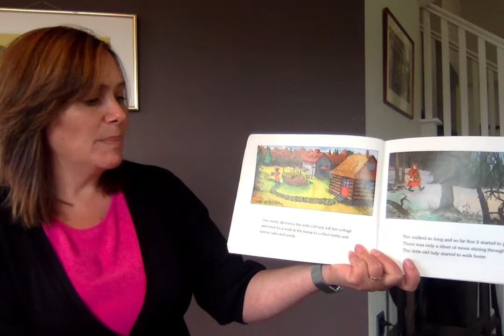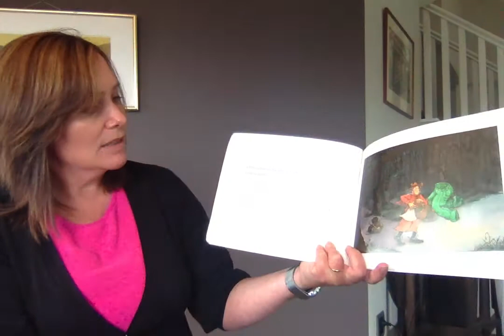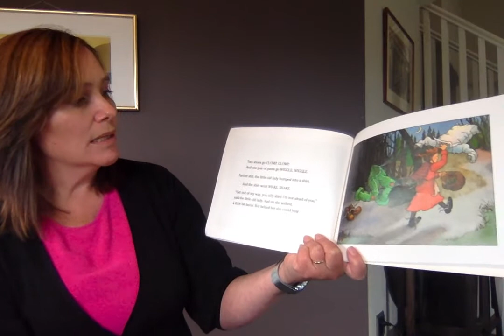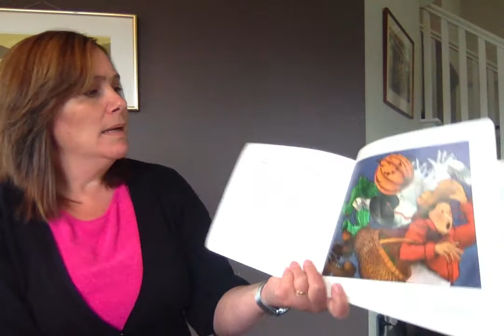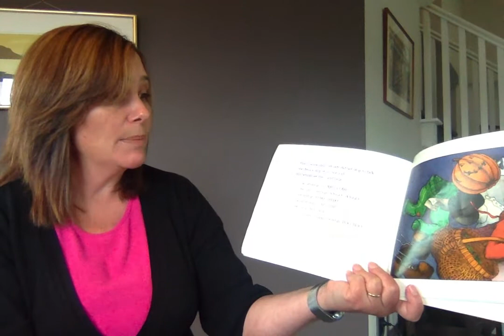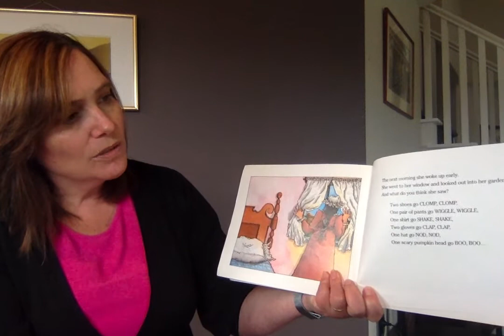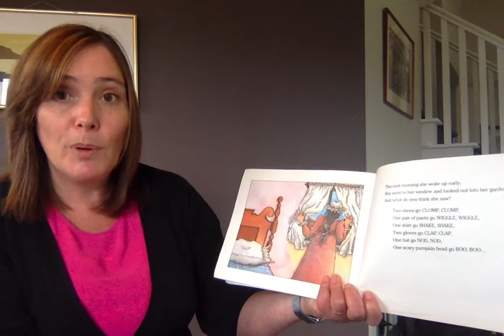The Little Old Lady Who Was Not Afraid of Anything by Linda Williams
Mrs Harrison has been reading stories to cheer us up while we are in lock down. Join in with the actions as you watch the story. Make or draw a scarecrow when you have finished watching.